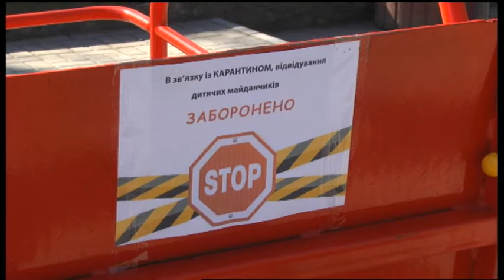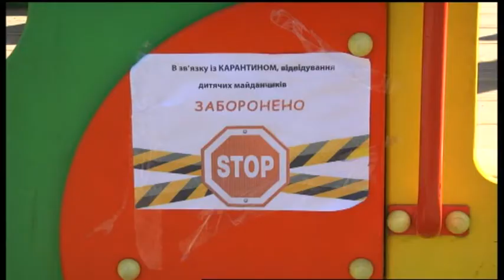26.03.2020. Новини. 17:00